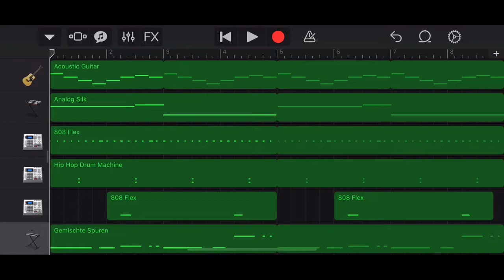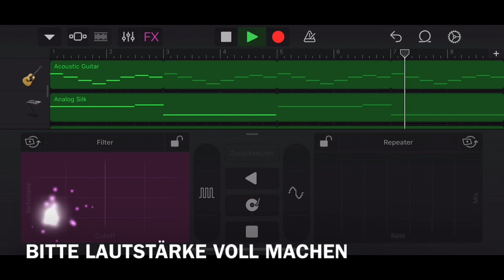HARD DARK BEAT IN GARAGEBAND VON FORTY SHOT 💣💥